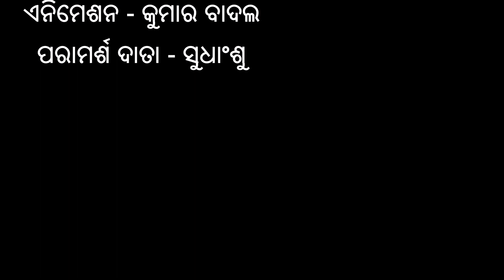Pijuli Chori Odia Moral Story | ପିଜୁଳି ଚୋରି | Hapu Dhapu Part-28 | pijuli chori karibini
Your Queries -
1. Pijuli Chori Odia Moral Story
2.Pijuli Odia Galpa and Stories
3.Hapu Dhapu Part-28
4.Odia Cartoon Comedy Video
5. Odia Cartoon Moral Story
6. Odia New Comedy Pijuli Chori Karibini Viral Odia Comedy
7. Natia Comedy Pijuli Chori Utkal Cartoon World
8. PIJULI TIEA CHORI KARI ପିଜୁଳିଟିଏ ଚୋରି କରି

ନମସ୍କାର,, ଜୟ ଜଗନ୍ନାଥ, ମୁଁ ଏହି ଚେନାଲ ରେ ଓଡିଆ କାର୍ଟୁନ କମେଡି ଓଡିଆ କାର୍ଟୁନ ଗଳ୍ପ ଓଡିଆ କାର୍ଟୁନ କାହାଣୀ ମାଧ୍ୟମରେ ଆପଣ ମାନଙ୍କ ମନୋରଞ୍ଜନ କରିବାକୁ ଯାଉଛି, ଆଶା କରେ ଆପଣଙ୍କୁ ଭଲ ଲାଗିବା ଏବଂ ଭଲ ଲାଗିଲେ ଆପଣ ମାନେ ଆମ ଚେନଲକୁ Subscribe & Share କରିବେ I share all type of Odia cartoon videos and Cartoon Story of Educational Odia Cartoon Videos, I will try to improve and come up with good episodes in your suggestions. Hope you enjoy my channel.